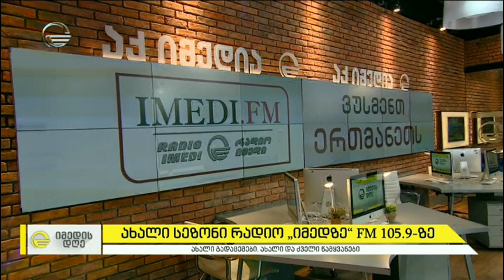ახალი სეზონი რადიო „იმედზე“ FM 105.9-ზე - 2019